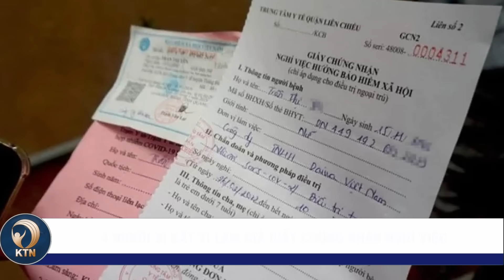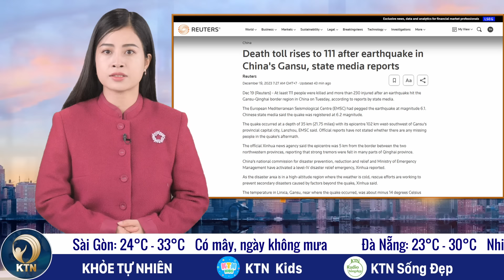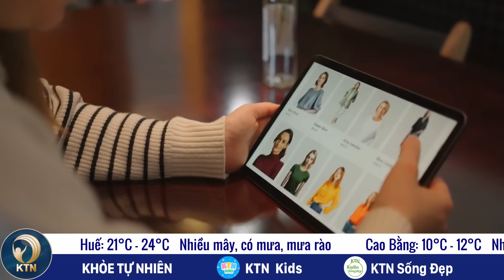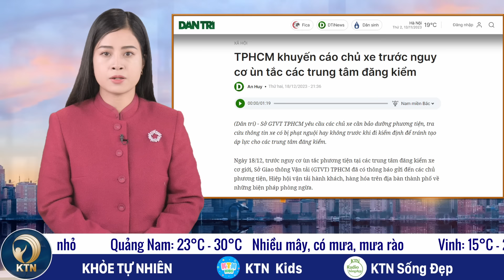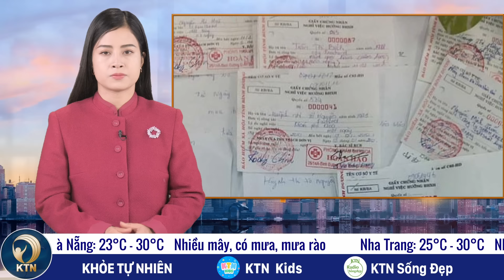TRƯA 19/12: Hơn nửa cử tri muốn thay thế tổng thống Biden; Bắc Bộ rét chồng rét - KHỎE TỰ NHIÊN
- ĐỘNG ĐẤT MẠNH TẠI MIỀN BẮC TRUNG QUỐC KHIẾN HƠN 100 NGƯỜI THIỆT MẠNG
- MIỀN NAM TRUNG QUỐC TUYẾT RƠI HIẾM THẤY
- NÔNG DÂN THÁI LAN TẠO HÌNH MÈO TRÊN RUỘNG LÚA
- HƠN MỘT NỬA CỬ TRI ĐẢNG DÂN CHỦ MUỐN THAY THẾ ĐỀ CỬ VIÊN TỔNG THỐNG BIDEN

- BÁO ĐỘNG NẠN MUA BÁN THÔNG TIN CÁ NHÂN TRÀN LAN TRÊN MẠNG XÃ HỘI
- XUẤT HIỆN ÙN Ứ ĐĂNG KIỂM Ở HÀ NỘI; SÀI GÒN KHUYẾN CÁO CHỦ XE TRƯỚC NGUY CƠ ÙN TẮC
- 4 NGƯỜI BỊ BẮT VÌ LÀM GIẢ GIẤY CHỨNG NHẬN NGHỈ VIỆC
- BẮC BỘ RÉT QUA GIÁNG SINH, HÀ NỘI 12 ĐỘ C